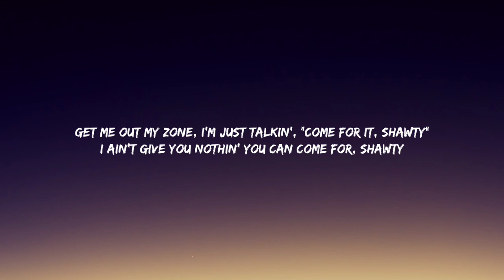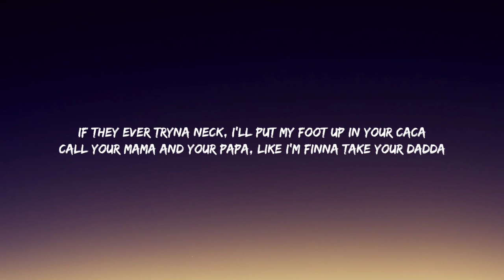Doja Cat - Get Into It (Yuh) [Lyrics]